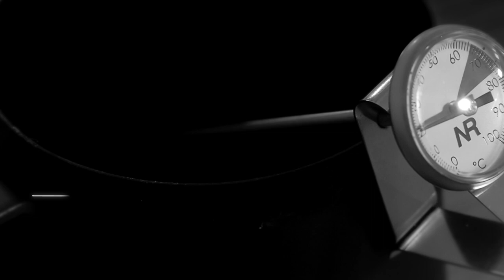Kit Edition 3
Caffè Italia presents the Kit Edition number 3 collection, the third variant of the accessories collection dedicated to all baristas and coffee lovers. The Kit Edition 3 excels in professionalism and quality of materials: every professional accessory has been designed to guarantee maximum precision, hygiene and resistance to every use. Designed for everyday use, the unique design and ergonomics of the components make this collection a "must have" to bring the performance of your coffee machines to the highest levels.